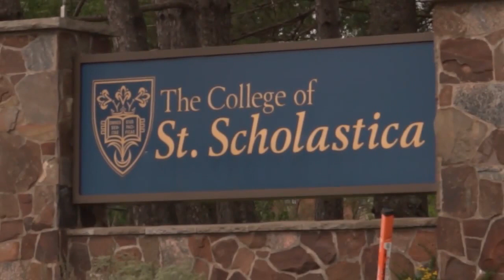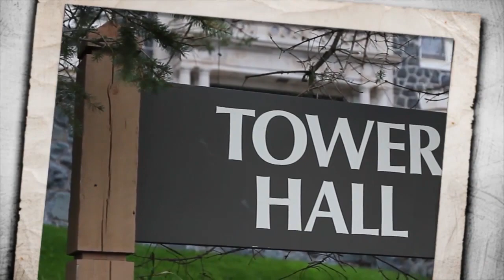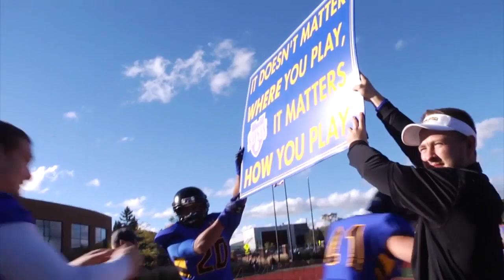Inside The Huddle at St. Scholastica 10/7/2015